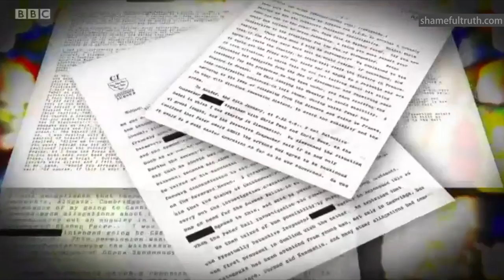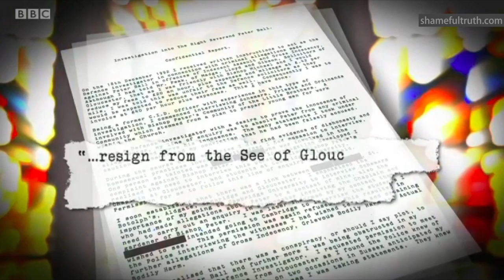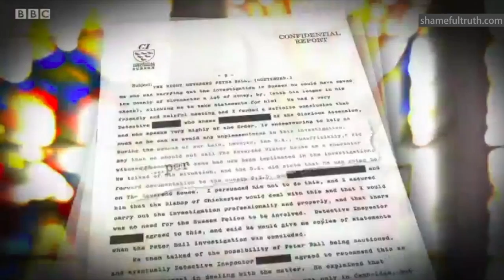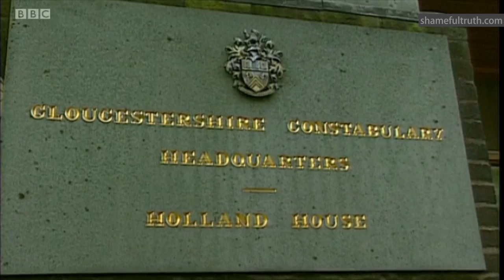Bishop Ball Cover Up Exposed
Bishop Peter Ball, who was jailed last year for abusing young men between the 1970s and 1980s, was investigated by police in 1993 and given a caution. Documents obtained by the BBC support decades of speculation that a "deeply sinister and co-ordinated cover up" allowed him to escape justice.

Broadcast on the BBC on February 23rd, 2016